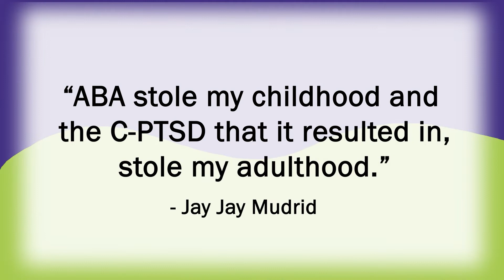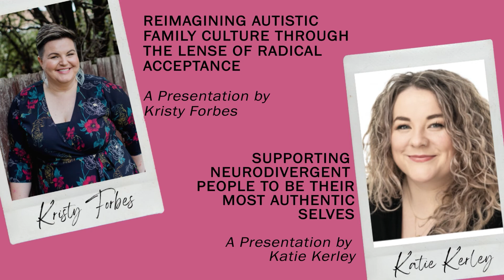What are alternatives to ABA?